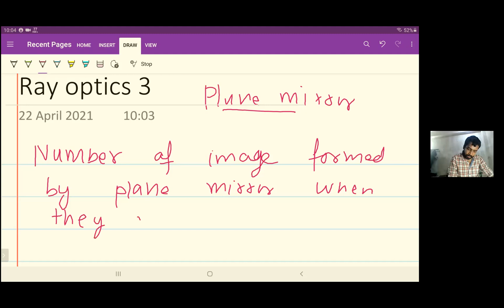RAY OPTICS 3